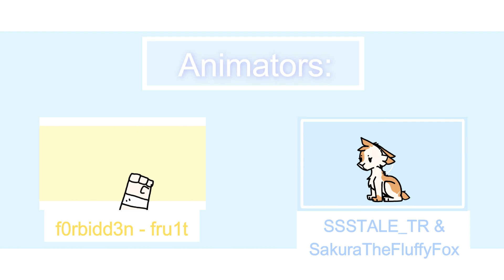💙 Mi$ery 💖 // Completed OC MAP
M.A.P. - Multi Animatior Proyect

Tysm for making this MAP with me!!!
This is my First MAP and its completed!
Im so happy :DD

Hope my other 3 MAP Calls get completed too :]

Anyways, here are the Credits!!!

Song: Mi$ery - Shhh
Credits Song: Prom Dress - mxmtoon (Instrumental)

And finally, thanks to all the animators featured in this MAP, for making this posible!

MsDerp09 !
Isabella Carrillo
Aurra Animations
Ms. Fløwer
Amanda`s Art Bubble
Aliensaurius
WolfieAnimates
f0rbidd3n - fru1t
SomethingElseFox
SSSTALE_TR (Me)
Stupid f*ckin Drawings
Avril la indominus rex
Dizzy Gutz
Rain The Cat
SakuraTheFluffyFox
Katto
Random Wolves